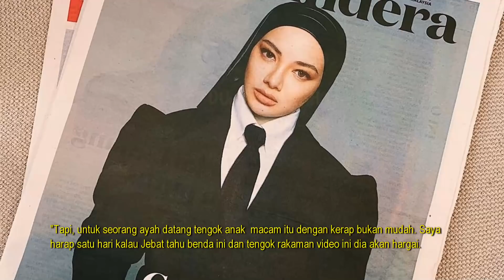Baru 2 Minggu Sah Bercerai, Neelofa Dedah Apa Sudah Jadi Pada Sharnaaz & Kakaknya Noor Nabila!